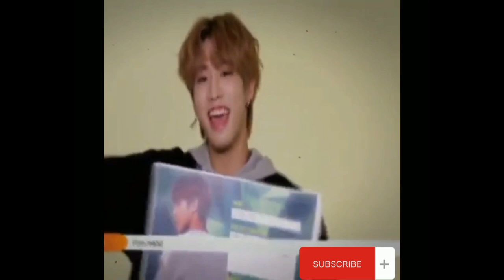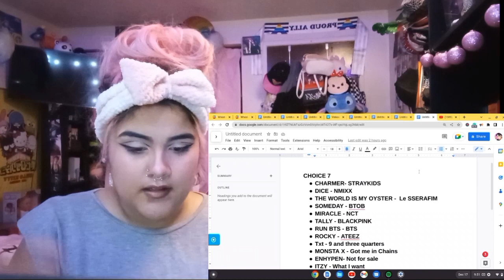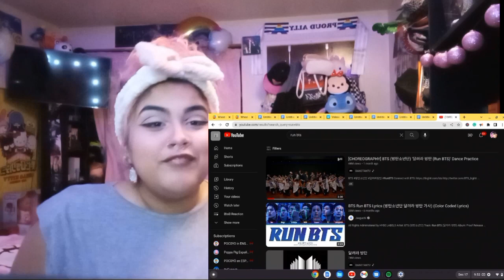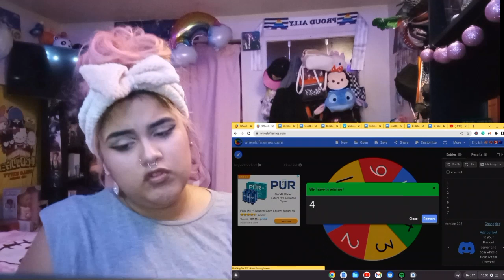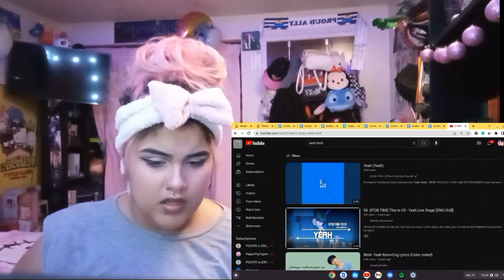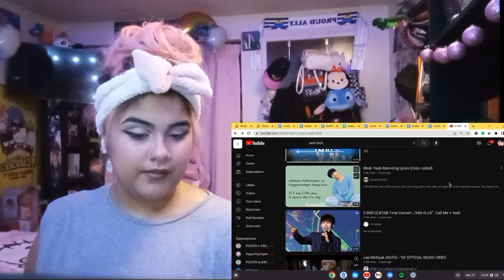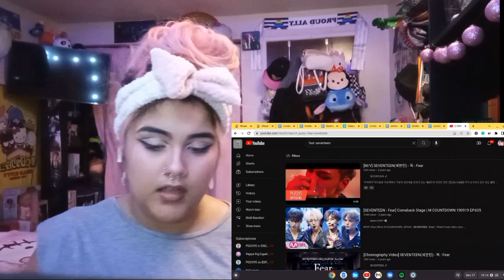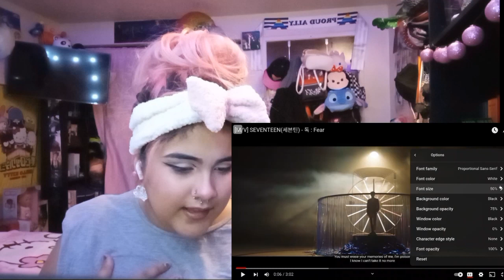The Wheel Chooses What I React To Part 2 (Bts~ Run Bts , BTOB ~Yeah , Seventeen ~ Fear)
0:00-Intro
1:20-Wheel Choose 1
3:00-Run Bts by BTS ( So Fun)
13:25- Wheel Choose
14:57- Yeah by  BTOB 2( I love Joker ak Ilhoon)
20:45- Yeah Live Performance by BTOB ( Rip they so cute )
24:23-Wheel Choose 3
25:25- Fear by Seventeen ( To Sexy Help  )